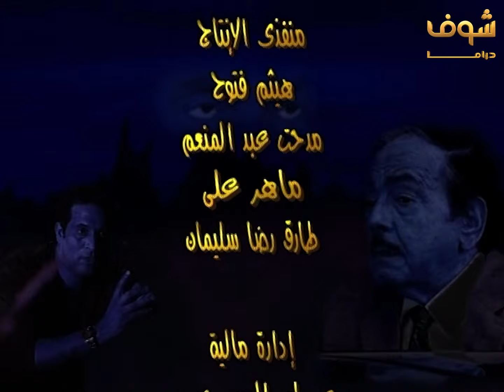مسلسل لدواعي أمنية الحلقة 23 - كمال الشناوي - ماجد المصري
مسلسل لدواعي أمنية الحلقة 23
لدواعي امنية الحلقة 23
لدواعي امنية 23

كمال الشناوي
ماجد المصري
محمد متولي
رجاء حسين
خيرية أحمد
وفاء صادق